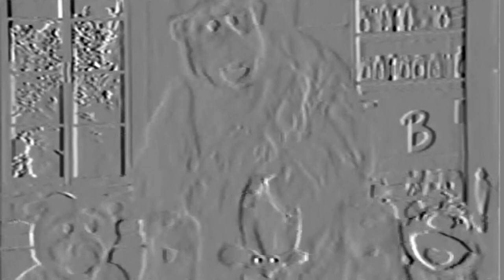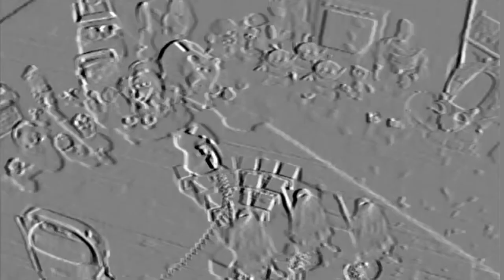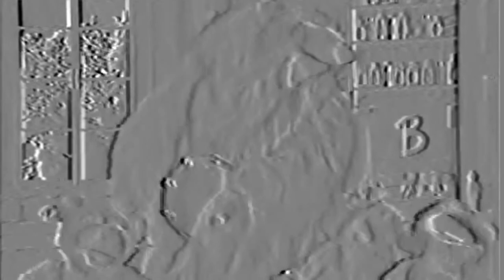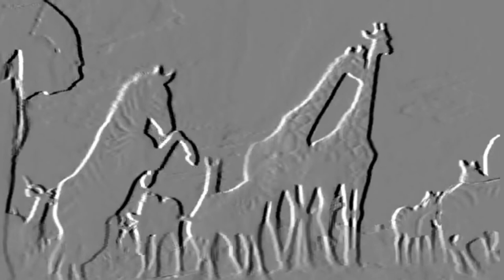Animaniacs (InsideOut Rules Style) - Princess Cassandra Part 1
Rapunzel inherits the throne of Anvilania, the world's largest producer of anvils.

If You Wondering Who's Playing Who, Here's the Full Cast:
Anna and Elsa as Yakko
Rapunzel (with Cassandra as extra) as Wakko
Samantha (OC) as Dot
Thomas the Tank Engine as Dr Scratchansniff
Bo Peep (with Honeymaren as extra) as “Hello Nurse”
Pumbaa (LA) as Pinky
Timon (LA) as Brain
Joy, Sadness, and Disgust as Goodfeathers
Gabby Gabby as Slappy Squirrel (I know Gabby isn’t a old character but since she was made in the late 1950's I wanna add her in anyways)
Forky as Skippy Squirrel
Mufasa (LA) as Buttons
Mindi (OC) as Mindy
Rita (OC) as Rita
Ruby (OC) as Runt
Helen Parr (a.k.a Elastigirl) as Minerva Mink